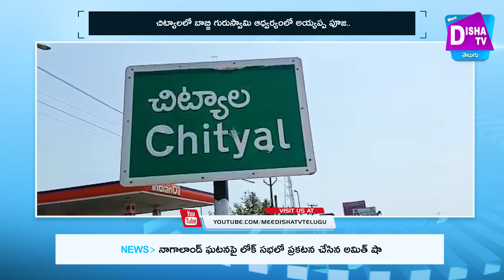చిట్యాలలో బాబ్జి గురుస్వామి ఆధ్వర్యంలో అయ్యప్ప పూజ | Disha TV Telugu